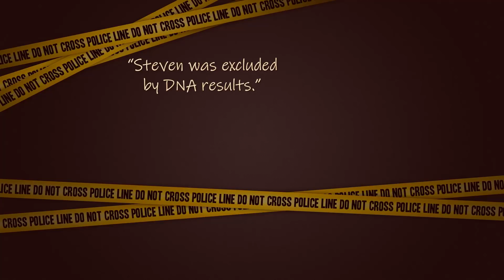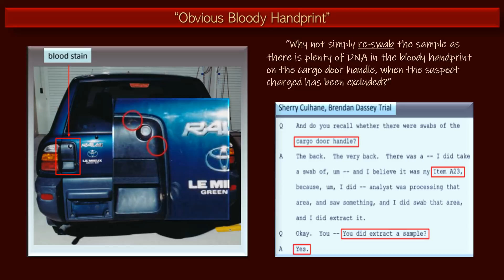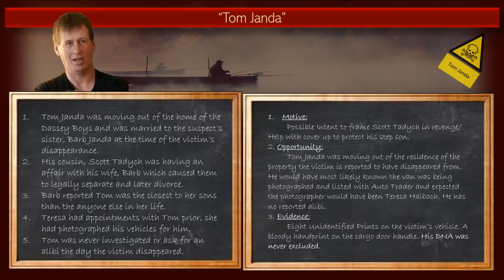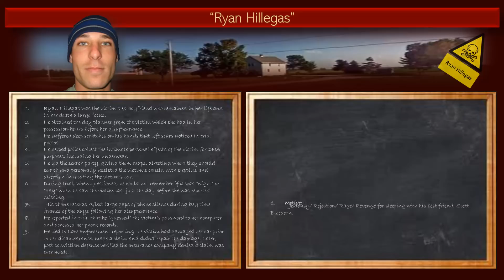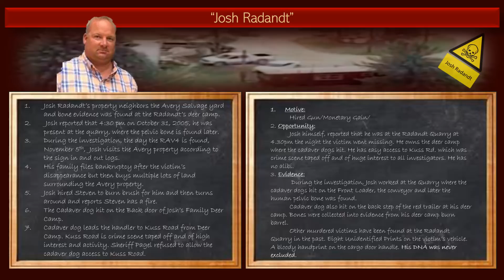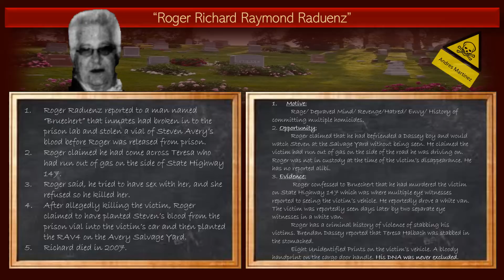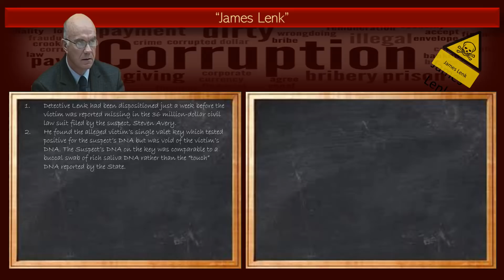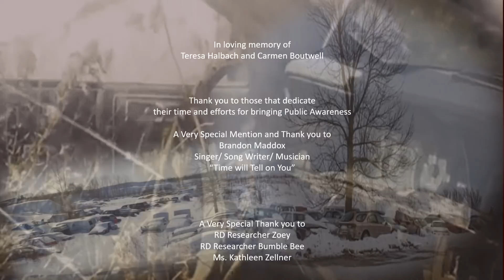PART 7 "No Alibi" Season 2- Mini MaM (7 of 8)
A New Series,  "Mini MaM", is a easy and quick way to understand how Steven Avery was wrongfully convicted not once but twice. How his young mentally challenged nephew was coerced into a false confession. What the jury never knew is revealed as we go through the time line with the current knowledge of the case study.

Also Please Join us for a Daily Read of the CASO Investigative Reports. The CASO reports are 1116 pages. We are offering a read each day of 10 pages. We also discuss any questions, notes or concerns of each section as we break down this huge report into a daily 10 page read in this Rubber Ducky series called Making a Murderer, "Daily MaM Read CASO Reports".